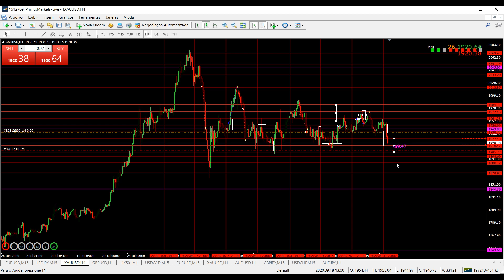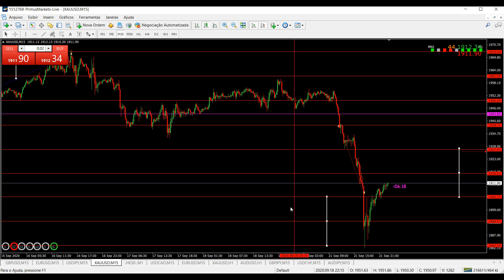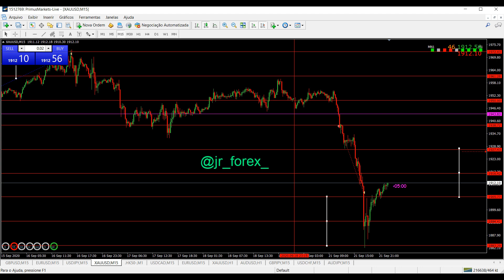XAU/USD - Otimizando o Operacional + Pegando a BOA Dessa Semana - Dicas JR FOREX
Neste vídeo trago uma operação na paridade de forex XAU/USD operando position em H1, executando as entradas em M15, note que esse vídeo foi iniciado seman passada, porém foi muito válido postar por ter usado uma nova entrada baseado em price action, assim consigo otimizar o operacional.

Nesta semana conseguimos pegar a BOA da semana no segundo ponto, pois o preço estava encima de um suporte semanal, resolvei aguardar romper para entrar com mais segurança, utilizando a estratégia fimathe forex

- 120 instrumentos; Forex, matéria prima, índices, títulos e criptomoedas;

- alavancagem 1:500;

   EUR;

- Corretora regulada;

Instagran:
JR.FX.Trade